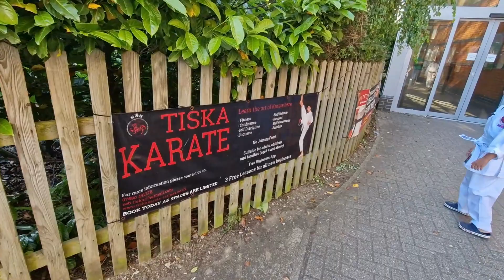Karate Class - New Mike once again !!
This vlog is of my Karate Classes , then going to the temple in Hounslow and then having dinner outside.